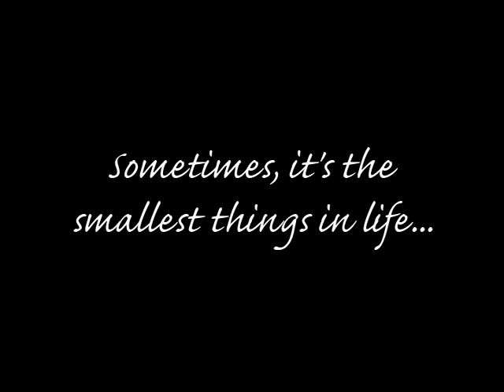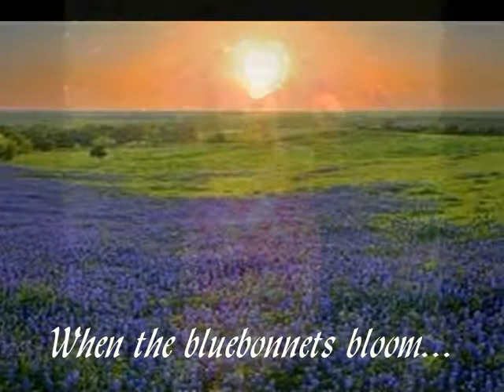Blue Bonnets by Cross Canadian Ragweed “When the blue bonnets bloom...I’ll think of you!”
For Bridger...I always looked forward to seeing the first bluebonnet each year because it was my "MOM THING" to take y'alls picture in them before they were gone! I had no way of knowing the last picture I would have of you was the one you took and sent me...you in the middle of the bluebonnets; you were gone before they were that year. You know when the bluebonnets bloom...we'll think of you! We miss you!